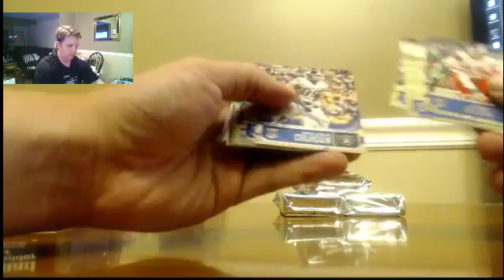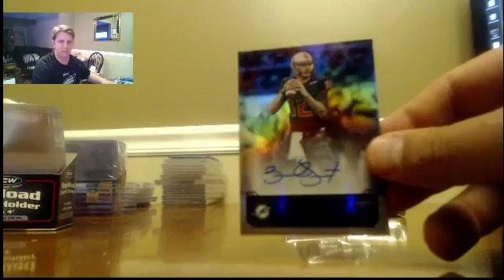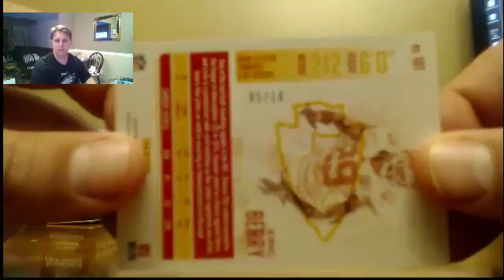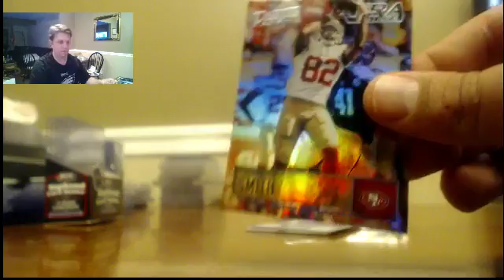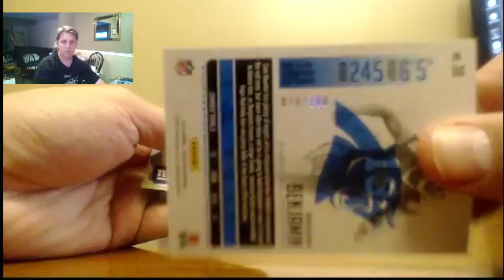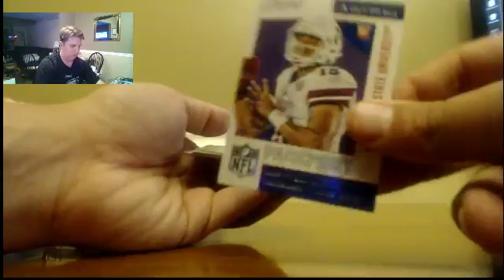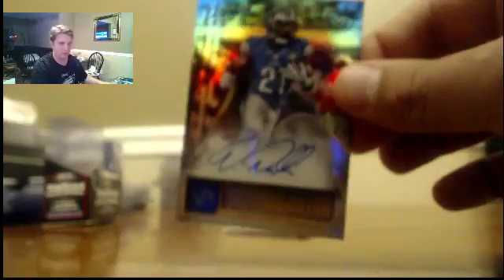2016 Prestige Personal DR